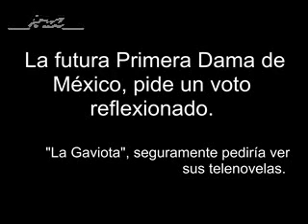Voto reflexionado, pide la futura Primera Dama de México. VOTO MASIVO.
Votar, por quién sea, pero salir a votar. VOTO MASIVO para evitar el Fraude.